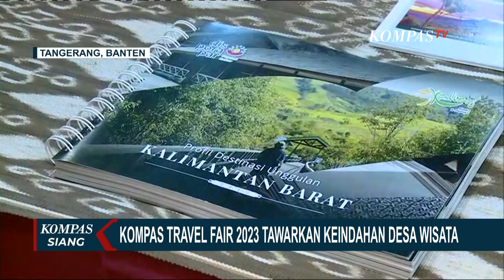Tertarik Berkunjung ke Desa Wisata? Kunjungi Gerai nya di Kompas Travel Fair untuk Promo Menarik!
TANGERANG, KOMPAS.TV - Kompas Travel Fair 2023 resmi dibuka.

Kompas Travel Fair tahun ini kembali digelar dan memasuki tahun ke-10 penyelenggaraannya.

Pameran travel ini akan berlangsung selama 3 hari, dimulai dari hari Jumat (01/09) hingga Minggu (03/09).

Baca Juga Siap-siap! Kompas Travel Fair 2023 Digelar 1-3 September di ICE BSD, Dorong Pemulihan Pariwisata di

Selain promo tiket murah dan paket wisata, Kompas Travel Fair juga menghadirkan gerai Desa Wisata.

Salah satu desa wisata yang bisa anda kunjungi adalah Desa Cipta Karya, di Kabupaten Bengkayang, Kalimantan Barat yang baru saja menerima penghargaan sebagai desa wisata terfavorit nasional.

Seperti apa keseruan di Kompas Travel Fair?